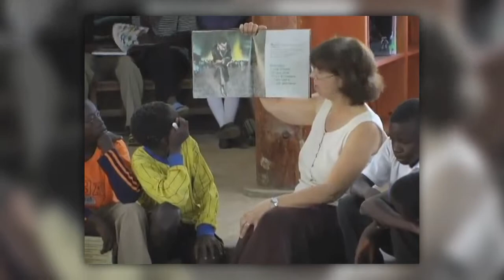Lubuto Library Project - Overview